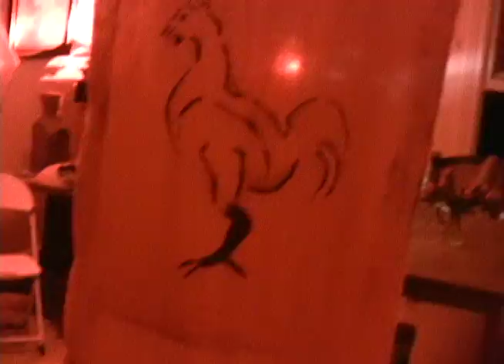F(red) Party, San Francisco October 22nd, 2011